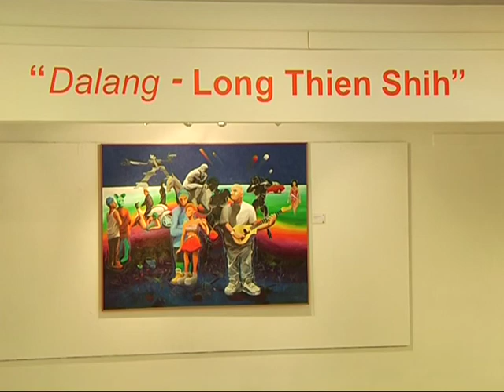Malaysian Artist Long Thien Shih Spreads Green Messages Through Art